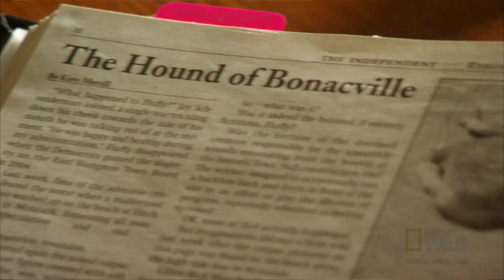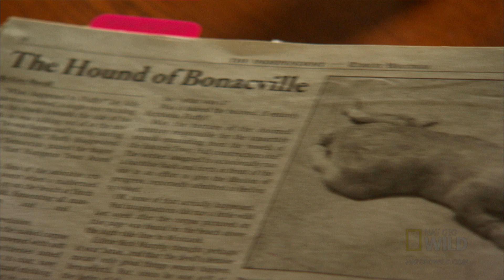Beach Monster? | Wild Case Files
A team of investigators unravels the mystery of a strange alien-like creature that washed up on the shores of Montauk, Long Island, in 2008.